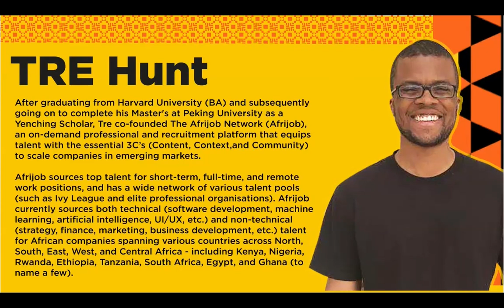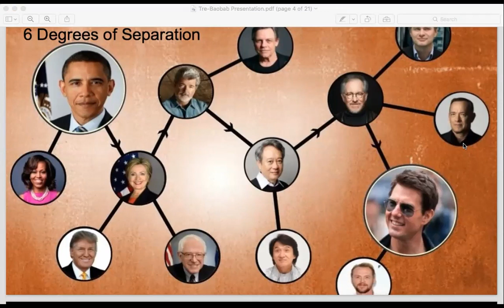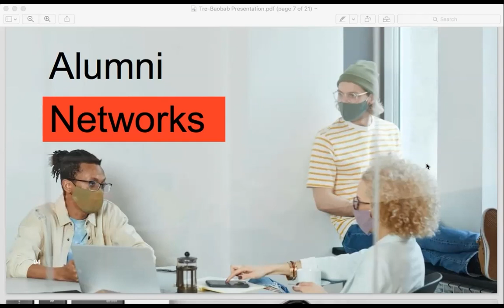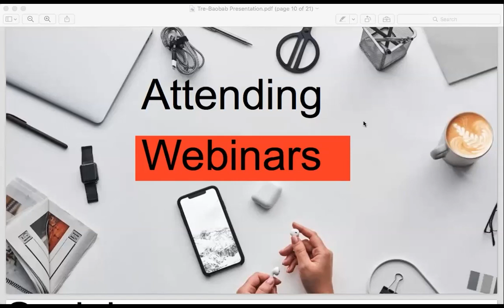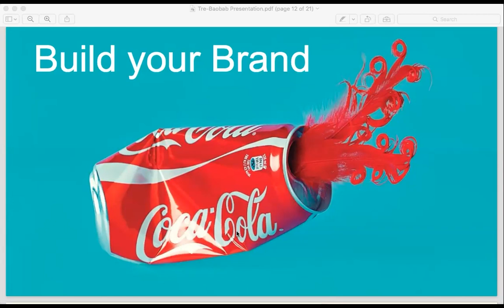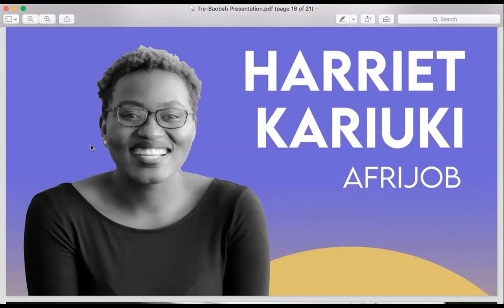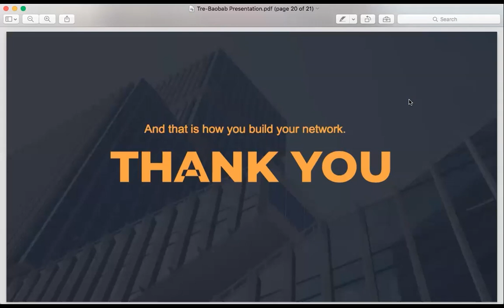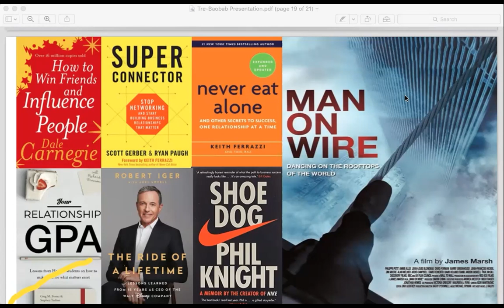How to Build your Network and Leverage your Network with Tre Hunt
Networking is building relationships with both the people you know and the people they know, and it leads to mentoring, professional development, promotions, and business opportunities. In this webinar,  Tre Hunt, co-founder of Afrijob, shares his expertise on foundations of building a strong network and how to leverage it for opportunities. If you are struggling to build your network or are yet to recognize the value networking holds, then, this video is for you.

Not yet a member of our community?